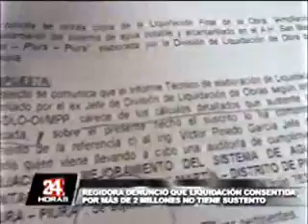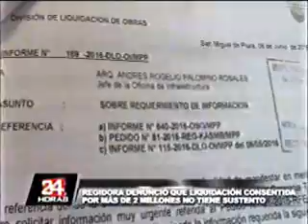SIN NINGÚN SUSTENTO MUNICIPIO PAGARÁ DOS MILLONES A CONTRATISTA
Fuente de información Diario La Hora y Noticiero 24 Horas Edición Regional. Información remitida el 15 de junio del 2016.